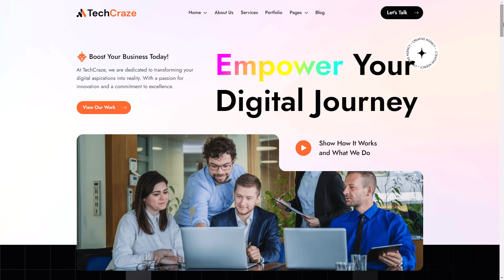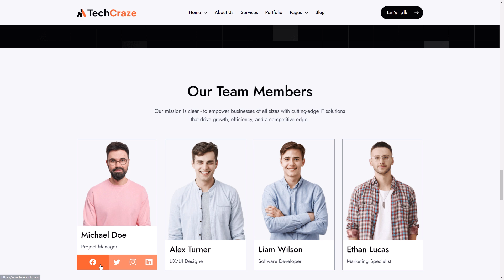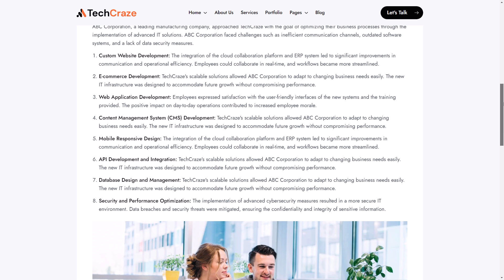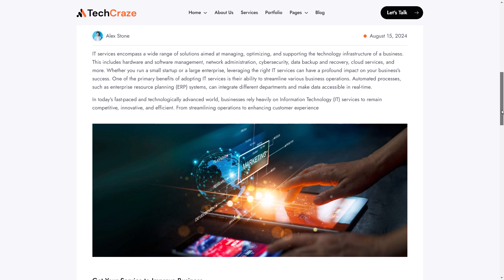TechCraze - IT Website Template / Build a Professional IT Website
Elevate your IT business with the TechCraze - IT Website Template. Perfect for IT agencies, SaaS companies, and tech startups, this template features a sleek, modern design with customizable elements tailored to your needs. With its responsive layout, SEO optimization, and user-friendly customization, TechCraze ensures a professional and engaging online presence across all devices.

Timecodes
0:00 - Intro
0:02 - Home Page 1 of TechCraze Template
1:05 - Home Page 2 of TechCraze Template
1:50 - About Us Page of TechCraze Template
2:10 - Service Page of TechCraze Template
2:42 - Blog Page of TechCraze Template

The TechCraze - IT Website Template is designed for an IT agency, an IT company, and a digital agency. It offers a modern, sleek design with customizable features to suit your business needs. This technology website template ensures a professional online presence for startups and agencies. With its responsive design, it looks great on all devices and screens.

This template is perfect for showcasing IT solutions, SaaS products, SaaS startups, marketing agencies, digital businesses, and tech startups. It includes a variety of elements that enhance user experience and engagement. This design business website template is tailored for software companies and marketing agencies needing a dynamic website. Its creative design helps highlight services, portfolios, and client testimonials.

The TechCraze technology template is built on Webflow, offering flexibility and ease of use. It is SEO optimized to help your website rank higher in search results. This IT company website template allows easy customization without extensive coding skills.

The TechCraze - IT Website Template includes a total of 22 customizable pages. It features 15 static pages, 5 CMS collection pages, and 2 utility pages. Essential pages include two home pages, an about page, and a case study page.

There are also a service page, portfolio page, testimonial page, and photo gallery page. The blog page allows for sharing insights and boosting SEO through regular updates. A dedicated pricing page helps potential clients understand service offerings and costs.
Choosing the TechCraze - IT Website Template is a smart move for growing businesses. It offers flexibility, making it suitable for any digital or tech company. With its user-friendly interface, customization becomes easy, even for beginners.

Moreover, this tech website template is perfect for those wanting to stand out online. It's designed with the needs of SaaS and tech startups in mind. The template's SEO optimization ensures your business reaches the right audience. If you are searching for a startup template, agency template, web template, website design, or marketing and branding agency template, TechCraze is ideal for you.
The TechCraze - IT Website Template boasts a premium and creative design that attracts visitors instantly. It's tailored to showcase your digital business in the most professional and appealing way.

This information technology template is 100% mobile responsive, ensuring your website looks great on all devices. It automatically adapts to different screen sizes, offering a seamless user experience everywhere.